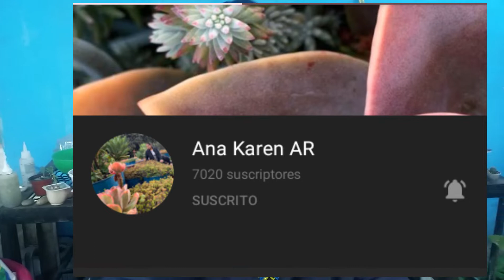El Tag de las suculentas 😉🌵eltagdelassuculentas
Hola me aquí está mi video que me retaron para hacerlo

Espero pasen a ver el vídeo donde me retaron y apoyen su canal

Fuerte abrazo espinozo 🌵